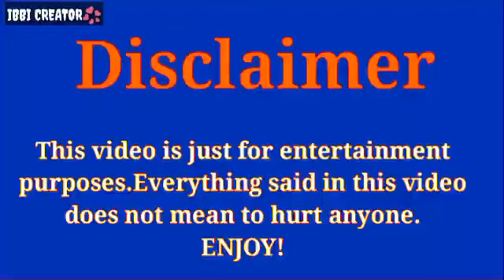Erkan Meriç And Hazal Subasi Real Truth Fans did not Know